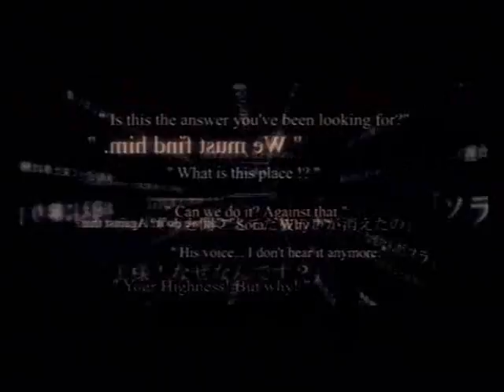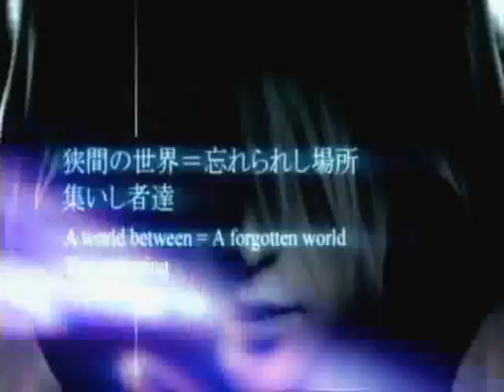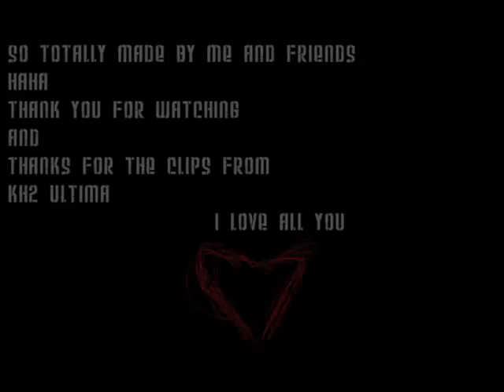Malchik Gay Deep Dive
this is the deep dive videos put to the song Malchik Gay by tatu. i like the song so im putting to the video. it sucks alot. just watch and review please. i tryed to make it kinda match but it sorta doesnt. oh well. i was bored. give me a break.  the video goes really well with the song and i didnt even mean for that. but. its better. oh.  and.  i have a question for you all.  answer it in a comment
this is the question. In Windows Movie Maker, how do you take out the sound of the clips and just have the song?  i tried that for so long but nothing worked. please help me. im nice. i hope you are.